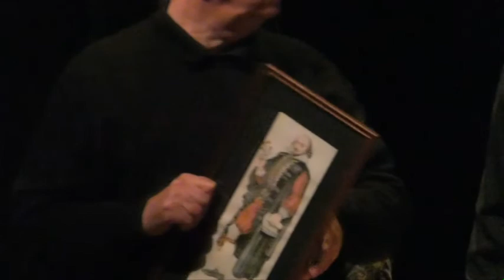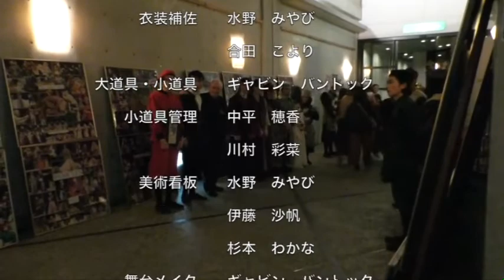HAMLET by William Shakespeare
Performed by Meitoku International Players on 30 November, 2018 at Haruno Bunka Hall, Pia Stage, Kochi, Japan.
Adapted & Directed by Gavin Bantock
This is the last of the fifty-two productions Gavin Bantock directed for the Meitoku International Players from 1993 to 2018. The main role was very well acted by a Chinese Meitoku student Guo Yucai (known as Kaku). Some members of Reitaku University English Drama Group also acted some of the main roles.